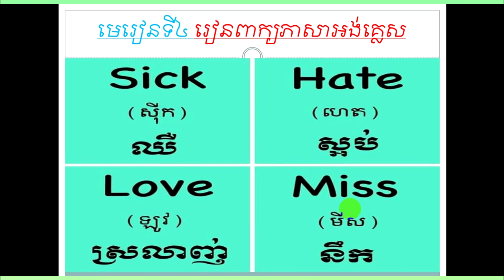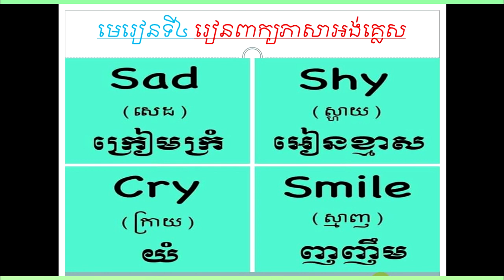Lesson4 Learn English in Khmer